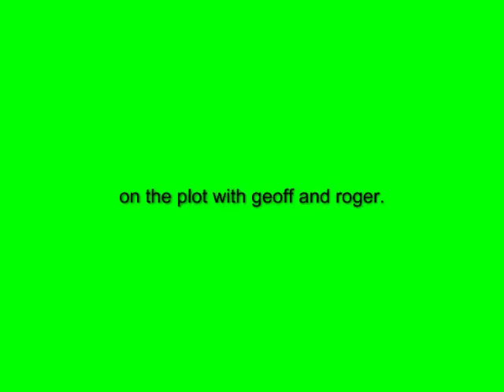LETS GET POTTING,move the little ones on,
time to move them wee ones on into a bigger pot,yes fresh compost and a bit ov room will bring your plants on a treat,